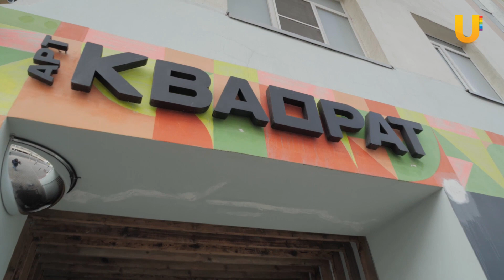Ватан, Набережная и Арт-квадрат. Архитектор Конгресс-холла из Японии оценил центр Уфы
За последние 20 лет облик Уфы изменился почти до неузнаваемости. На карте города появились новые знаковые здания и пространства, некоторые навсегда исчезли из истории.

Вместе с архитектором «Конгресс-холла» Ришатом Муллагильдиным мы прошлись по центру Уфы и поговорили о том как изменилась столица Башкирии.